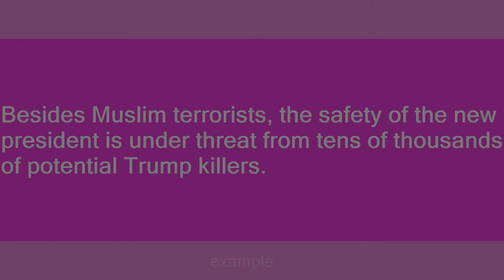Trump Killer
Slang flashcards: